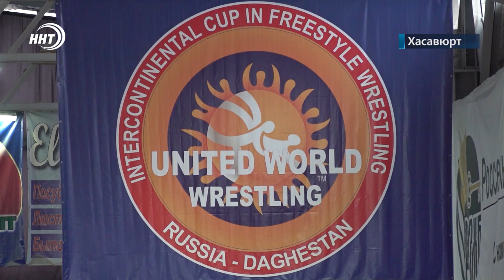Дагестанцы завоевали 5 золотых медалей турнира в Хасавюрте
Побеждал не один Снайдер. Пятеро дагестанских вольников выиграли золотые медали международного турнира в Хасавюрте. Соревнования памяти прославленных борцов 19-20 веков завершились в минувшее воскресенье. Итоги подвел наш спортивный корреспондент Курбан Рагимов. Ему слово.